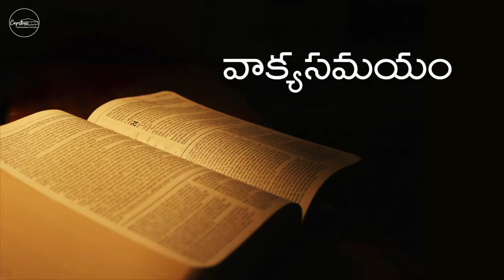Capstone Church || తెలుగు ఆరాధన || వాస్తవం కంటే విశ్వాసం గొప్పది || 07-09-2022 || 07:00PM